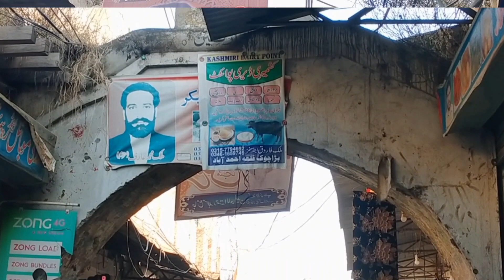1947 wala hindu khatrion ka bazar aur khoo | hindu market in pakistan | Qila sobha singh | Sikhism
1947 wala hindu khatrion ka bazar aur khoo | hindu market in pakistan | Qila sobha singh | Sikhism